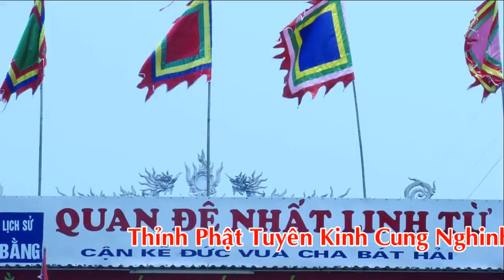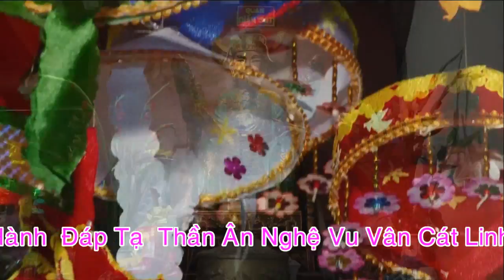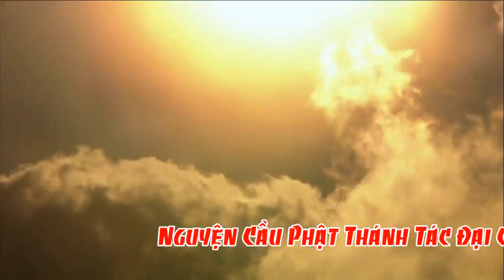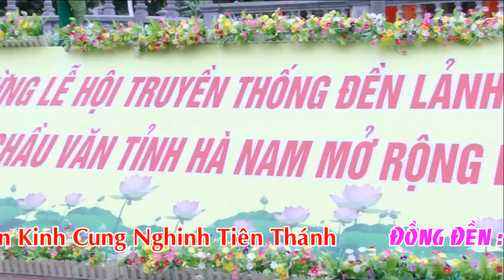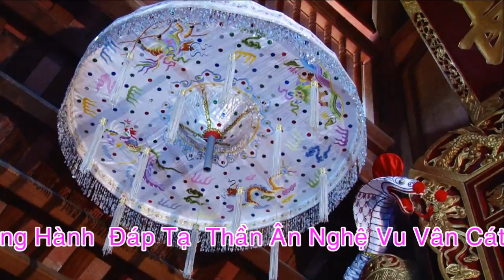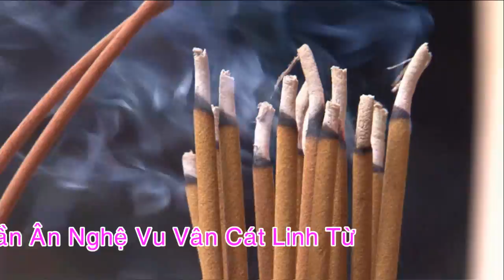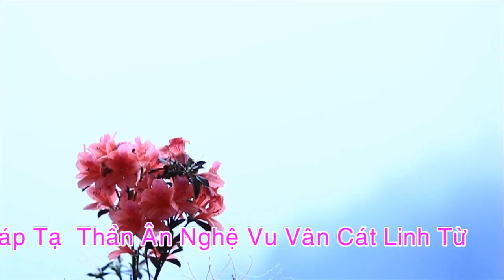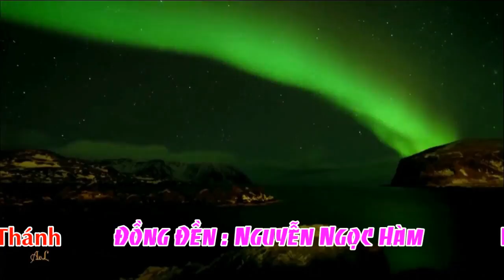Đồng Đền Tân Mỹ Linh Từ Nguyễn Ngọc Hàm Loan Giá Phụng Hành Nghệ Vu Vân Cát Linh Từ